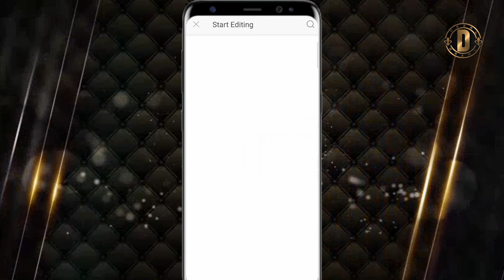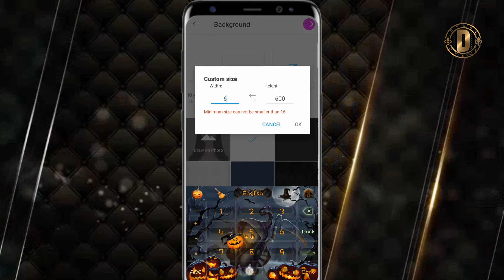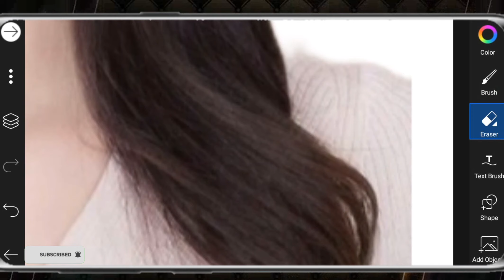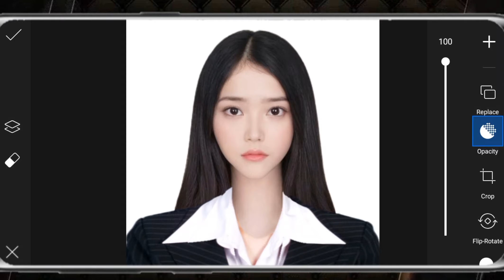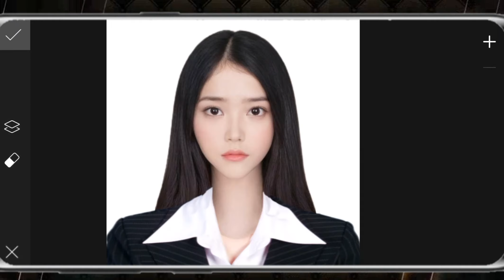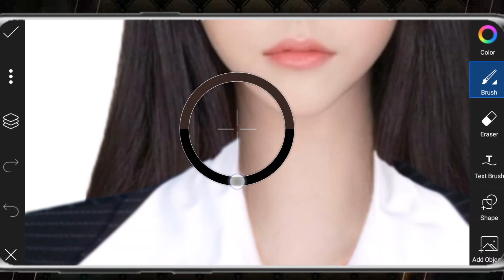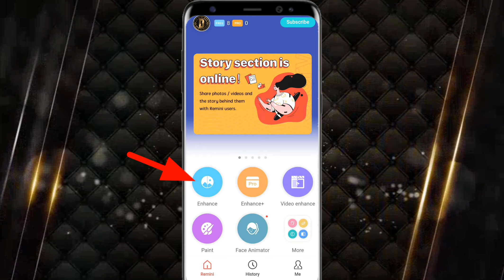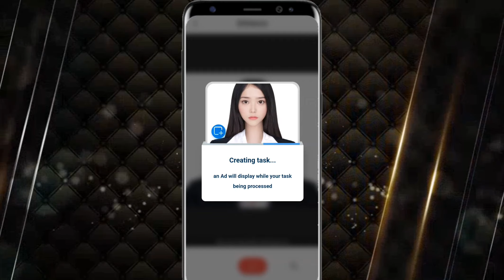HOW TO MAKE ID PICTURE USING MOBILE PHONE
Application:PicsArt & Remini

watch other videos here👇...thanks^_^